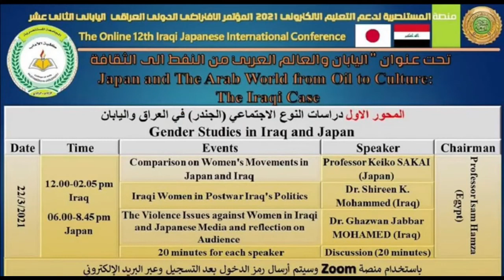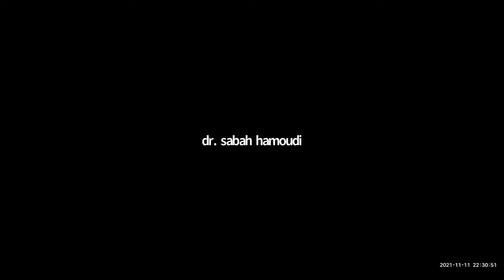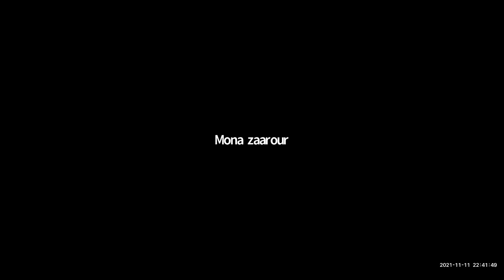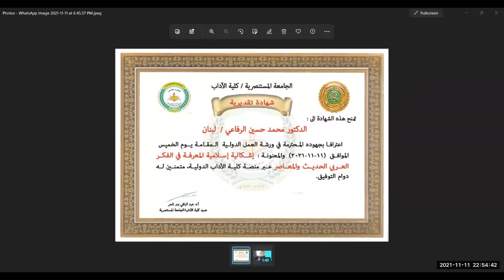ا.د.محمد حسين الرفاعي/الجامعة اللبنانية بيروت إشكالية إسلامية المعرفة في الفكر العربي الحديث المعاصر